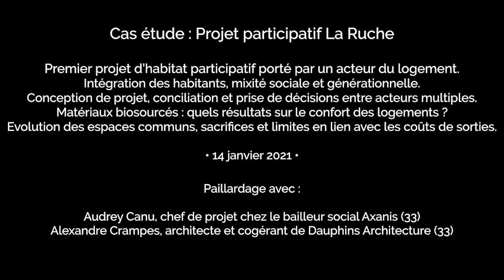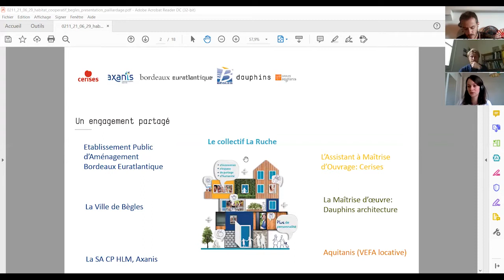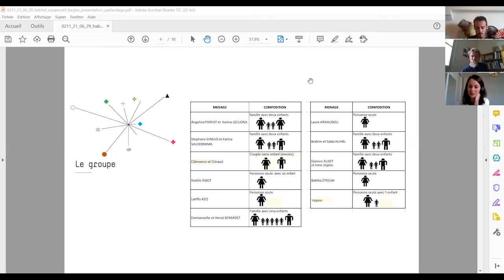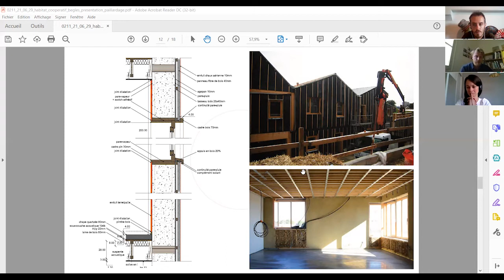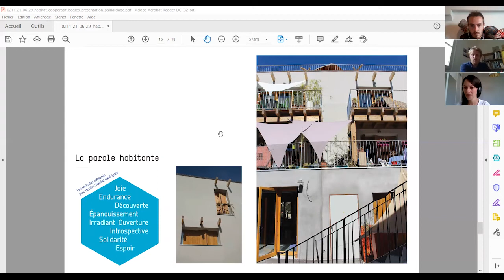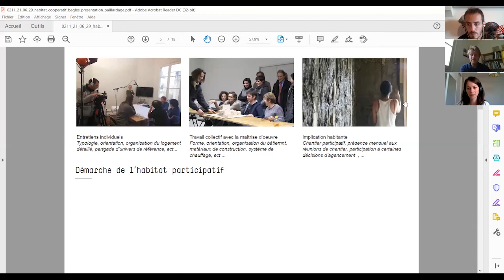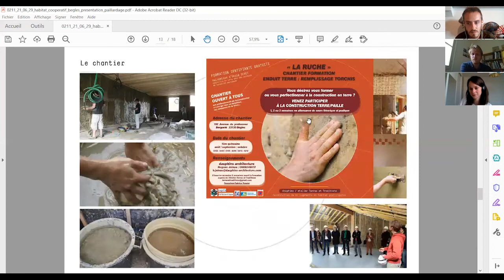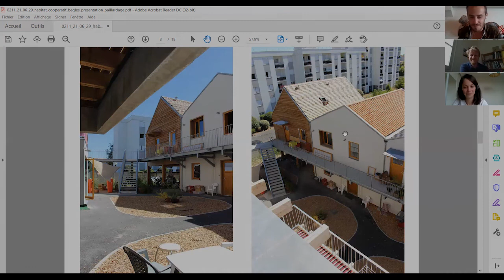Projet Participatif : La Ruche (Paillardages avec A. Canu et A. Crampes)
Projet habitat participatif « La Ruche » à Bègles.

Animé par :
- Alexandre Crampes,  architecte et cogérant de Dauphins Architecture (33)
- Audrey Canu, chef de projet à la société coopérative Axanis (33)

1ère partie :
03:00 Présentation de La Ruche : Premier projet d'habitat participatif en Gironde porté par un acteur du logement
03:48 Composition de la maîtrise d'ouvrage : Les différents acteurs à l’origine du projet

2ème partie :
08:06 Chronologie de l'opération
08:15 Conception de projet, conciliation entre les acteurs et prises de décisions
09:25 Intégration des habitants : mixité sociale et générationnelle, quelle composition pour un groupe ? Quelles modalités d'accompagnement ?
13:00 Concertation autour des espaces communs partagés à différents endroits du projet : Quels usages pour quels agencements ?

3ème partie :
24:40 Retour sur le contexte du projet et sa réalisation
29:20 Évolution des espaces communs et finitions réalisées par les habitants: Quels sacrifices ? Quelles limites en lien avec les coûts de sorties ?
32:20 : Part belle aux matériaux biosourcés : paille, enduits terre, remplissage torchis paille, poêle à bois par logement comme source de chauffage ; Quels résultats sur le confort des logements?
33:54 Organisation du chantier participatif avec les habitants et les intervenants

4ème partie :
Échanges et réponses aux questions 47:20